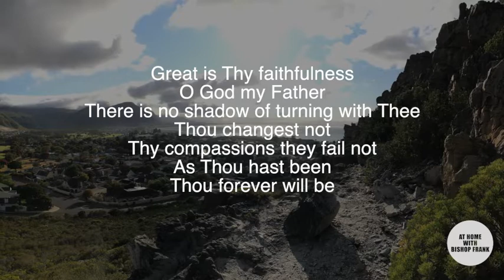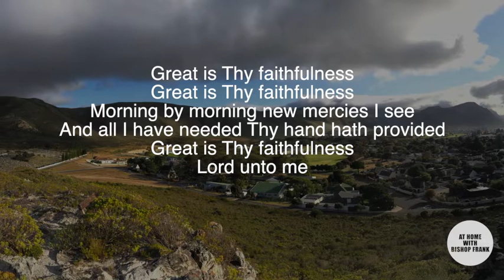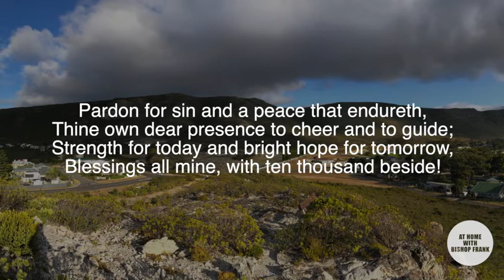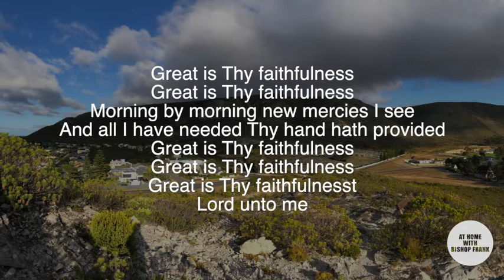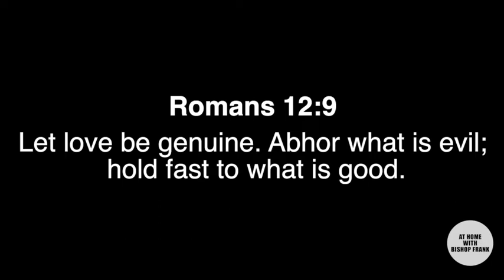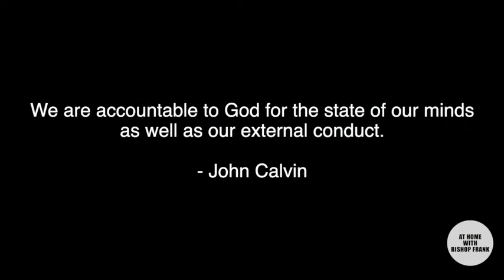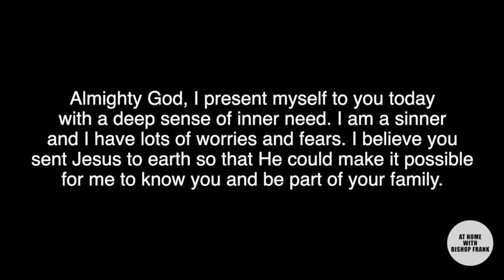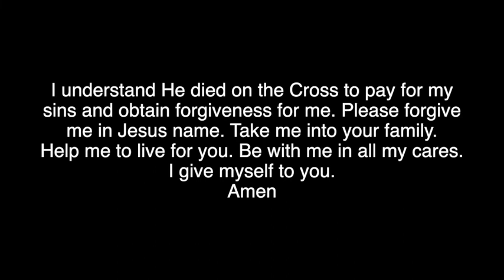At Home With Bishop Frank - Episode 1: Lockdown Living Part 1